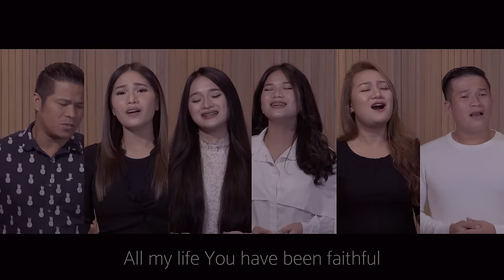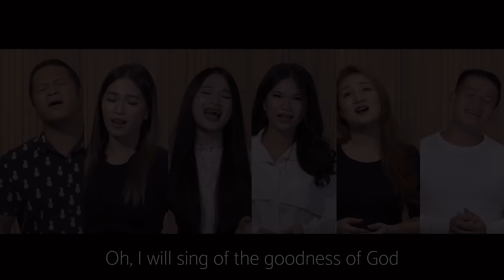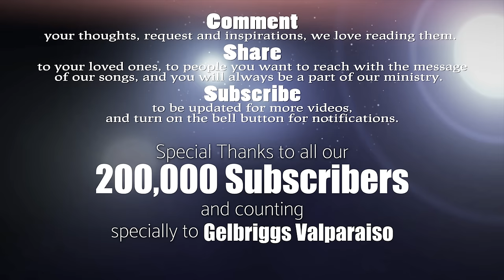Goodness Of God - THE ASIDORS 2021 COVERS - with Lyrics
especially for those who wants to use the songs for streaming. Thank you!

Vocalists:
Huly Ray Asidor
Milcah Asidor -
Endy Asidor
Gleamly Charm Asidor

Audio Interface: AVID HD OMNI
Softwares: Pro Tools HD, Adobe Premiere CC
Camera: PANASONIC LUMIX G85